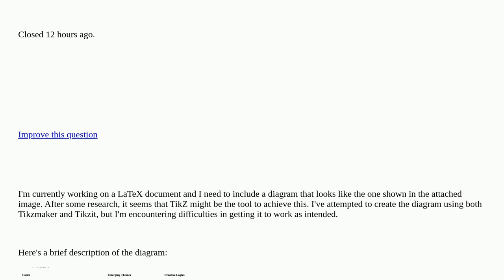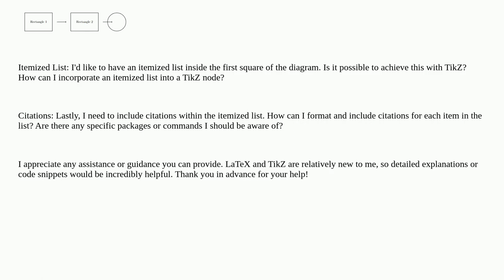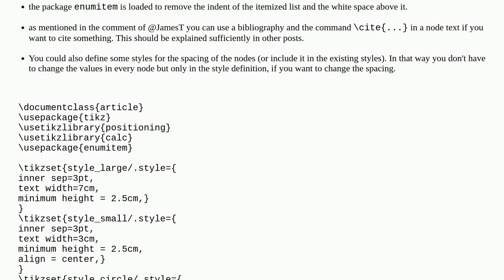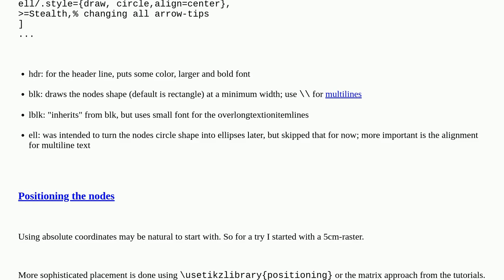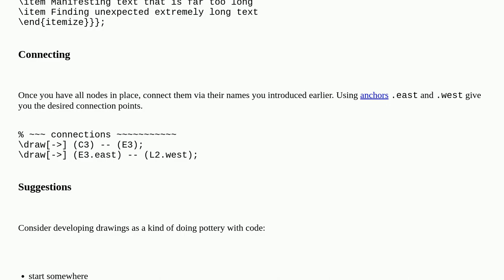Tex: Creating a Complex Diagram with TikZ in LaTeX, Including Itemized List and Citations closed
Creating a Complex Diagram with TikZ in LaTeX, Including Itemized List and Citations closed

A special thanks goes out to the community

  tables tikz-pgf